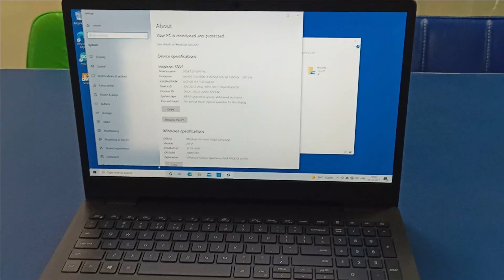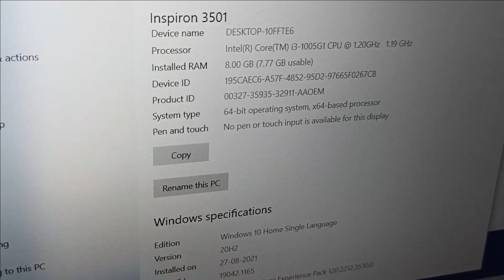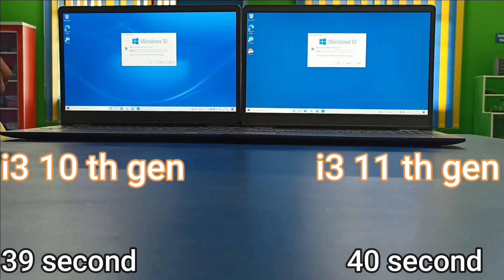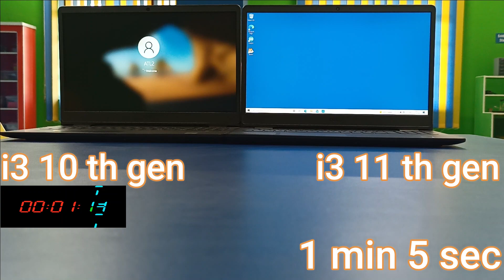Intel i3 10th Gen Vs Intel i3 11th Gen Boot Test | Speed test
In this video am going to boot test between intel i3 11th gen vs 10th gen

 intel i3 10th gen vs i3 11,
Intel 10th Gen Vs 11th Gen ,

Both Laptop Specification:
Dell inspiron 3501
Intel i3 11 th gen
8gb ram
1tb hdd
4 gb UHD graphic card,

Intel i3 10 th gen
8gb ram
1tb hdd
4 gb UHD graphic card,